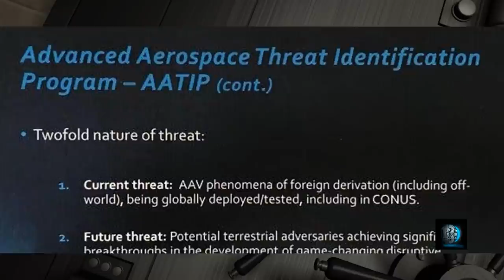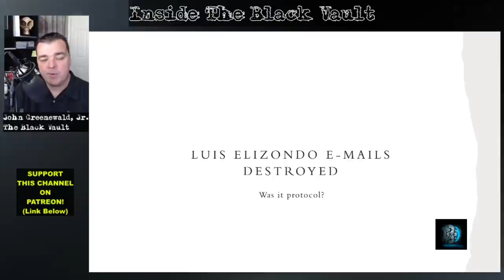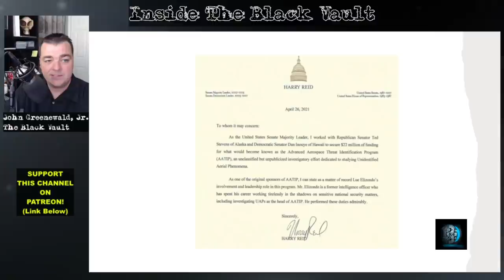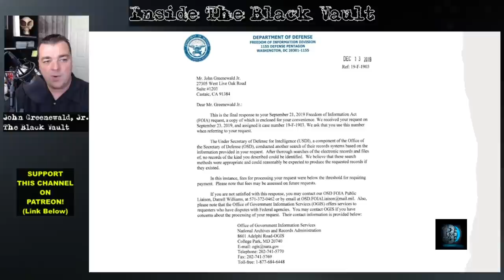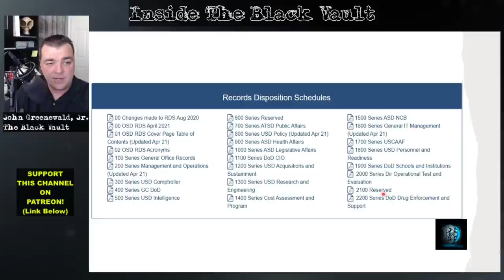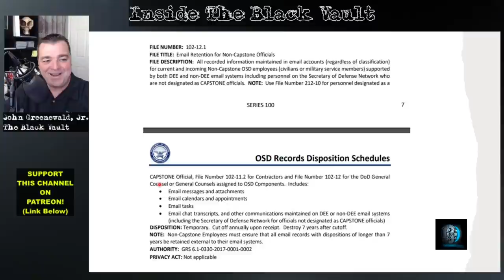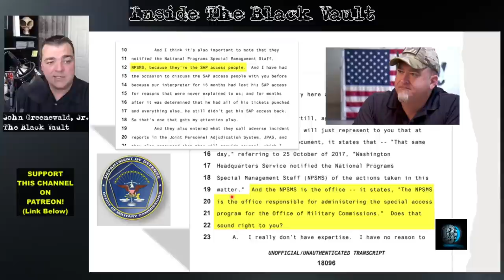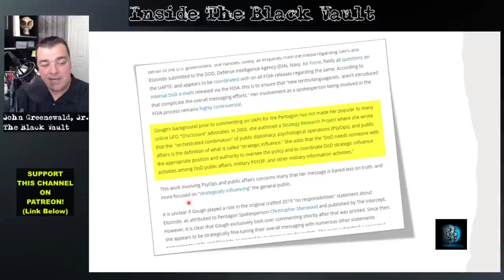The Pentagon Destroyed E-mails Of Luis Elizondo: Here's How It Went Down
TRT: 54min 21sec

NOTE: My brain melted at 34:45 or so... I was reading the date of May 28 on my computer screen when I recorded this (it was originally going to publish then), and when I meant to say 2021, I said 2028. Well, apparently I went into time travel mode for a moment! My apologies.

Since October of 2017, intrigue and mystery have surrounded Luis Elizondo. He says he headed a secret UFO study known as the Advanced Aerospace Threat Identification Program (AATIP), but his journey telling the story about his career at the Department of Defense has been challenged by the Pentagon every step of the way.

After years of seeking a paper trail to either prove or disprove his story, The Black Vault made a discovery that has turned the entire saga upside down.

According to the Pentagon, they destroyed Elizondo’s e-mail box. The importance of this, is that box resides on a short list of evidence that could help solve the mystery of what really happened during Elizondo’s days working within the classified intelligence world.

The biggest question when it was all over, was whether or not the DOD had proper authorization to destroy the data. And when asked, they were unable to prove it  after nearly two months of being asked .

This is the story behind what really happened these past few years to unravel this mystery.